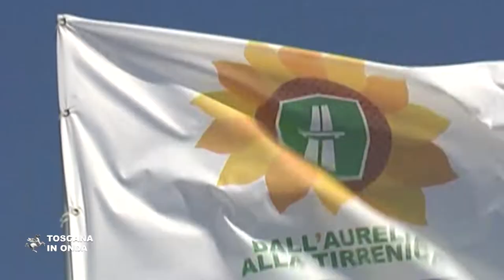Infrastrutture, La Toscana chiede attenzione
La risposta del presidente Rossi al nuovo ministro alle infrastrutture Toninelli sulla necessità di rivedere gli interventi sulle infrastrutture programmati in Toscana. La notizia